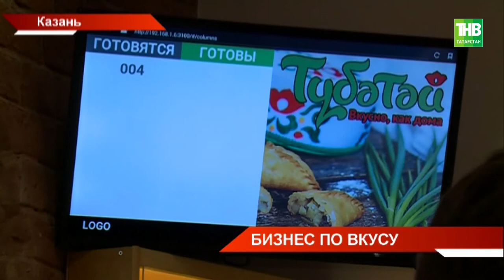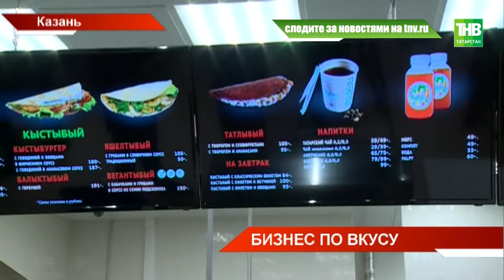В Казани открылся первый национальный ресторан фаст-фуда - ТНВ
Через татарскую кухню - к татарской культуре. Сегодня в Казани открылся первый национальный ресторан фаст-фуда. Блюда уже успел оценить Президент. Причём в нагрузку к основному меню на ресторан возлагают надежды по привлечению туристов и продвижению всего национального на мировой рынок. По зубам ли рестораторам конкуренция с известными сетями?

Координаты:
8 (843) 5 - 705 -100

Таяну ноктасы. В эфире: пн, вт, ср, чт - 19:00

Вечерняя игра. В эфире: пн, вт, ср, чт - 22:10

7 дней. В эфире: вс - 19:30, 21:30